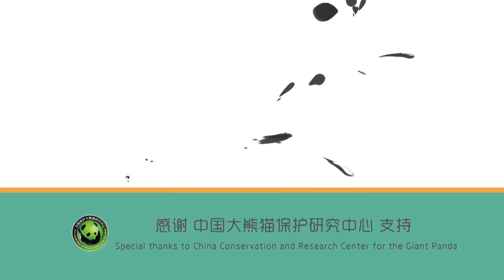Панды готовятся к соревнованию по поеданию|CCTV Русский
ПриветПанда Панды готовятся к соревнованию по поеданию